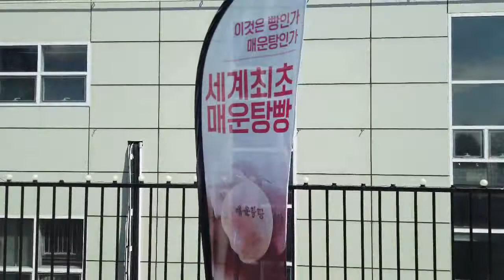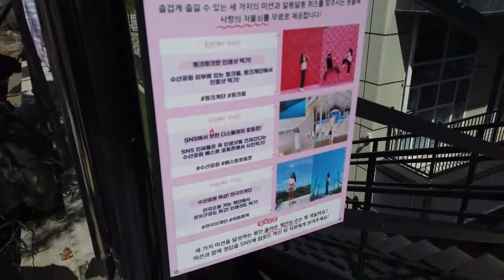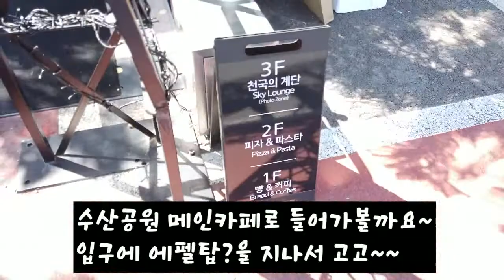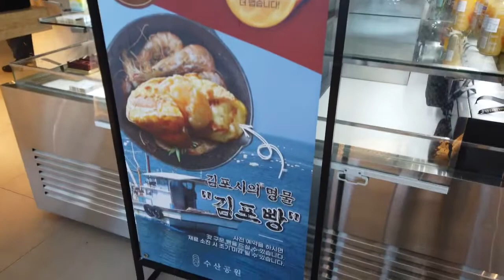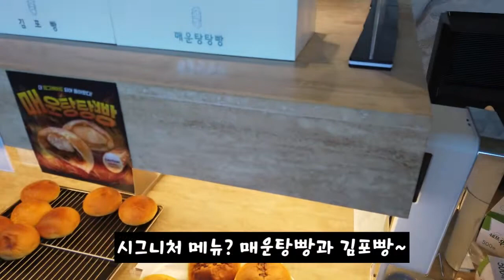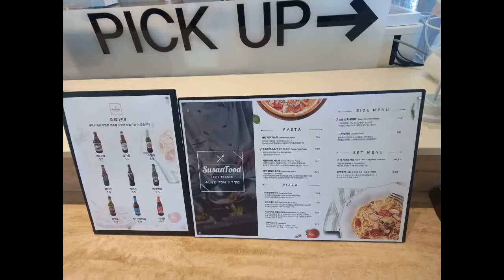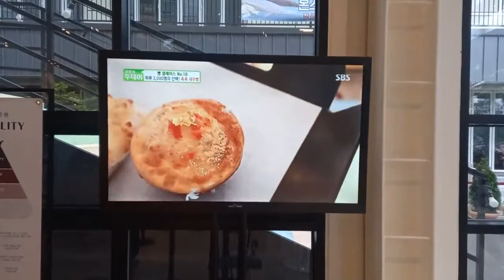이상한 변호사 우영우 12화에 나온 김포대형카페 수산공원에서 대형스크린속의 바다를 만끽하고 왔네용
수산공원
경기도 김포시 대곶면 대명항1로 52

배경음악
Highway One-Steve Adams 유튜브 무료음악